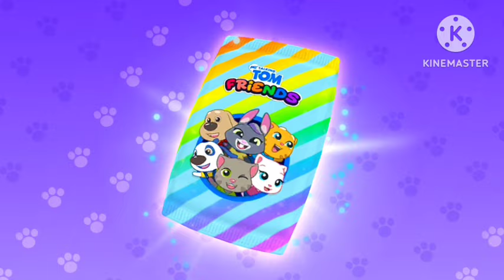MY TALKING TOM FRIENDS VS MRBEAST VS BARBIE VS HARLEY QUINN VS FNAF SONG VS PEACH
Thank you so much. (game channel my angel 2 and talking tom)